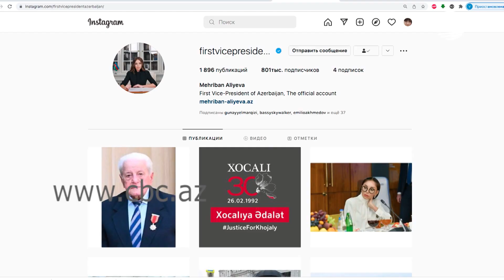Не стало народного артиста Азербайджана, прославленного исполнителя мугама Алибабы Мамедова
25 февраля на 93 -м году жизни скончался прославленный исполнитель мугама, кавалер государственных орденов "Шохрат", "Истиглал" и "Шараф", народный артист Азербайджана Алибаба Мамедов.

Сегодня он был похоронен в Баку  на Первой аллее почетного захоронения.